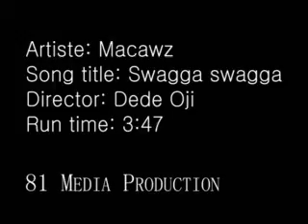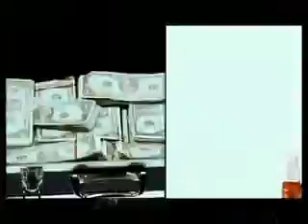Macawz swagger swagger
This Is the official Video of Macawz Tittled Swagger Swagger produced By Dede Orji